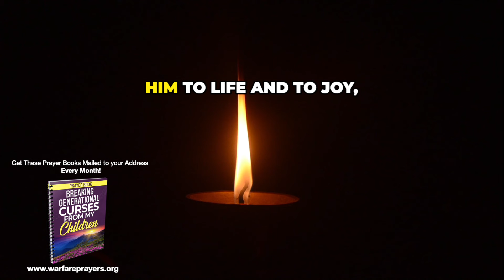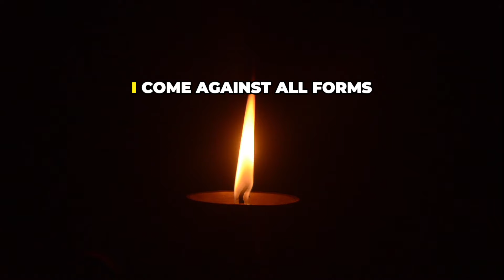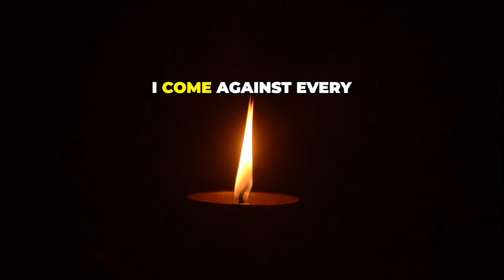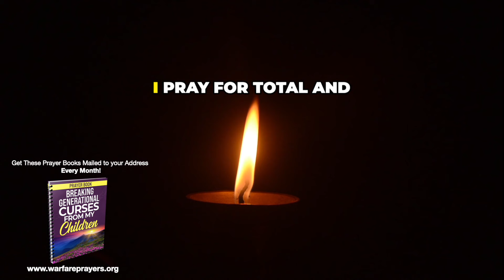This prayer will BREAK EVERY CURSE on your Family | Prayer for YOUR CHILDREN.